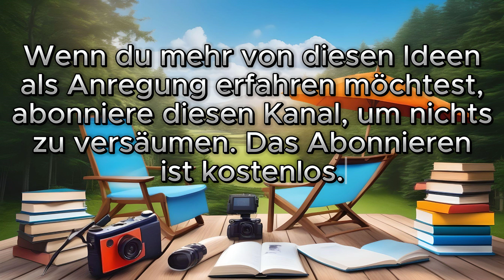Das gewisse Etwas Tipp 1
Entdecke das gewisse Etwas für deine Freizeit!

Du hast schon viele tolle Ideen umgesetzt, doch das gewisse Etwas fehlt noch? Ob kreative Projekte, entspannte Auszeiten oder spannende Herausforderungen – es gibt unzählige Möglichkeiten, deine Freizeit sinnvoll und bereichernd zu gestalten. Lass dich inspirieren und finde genau die Aktivität, die dir den besonderen Kick gibt und deine freien Stunden unvergesslich macht!